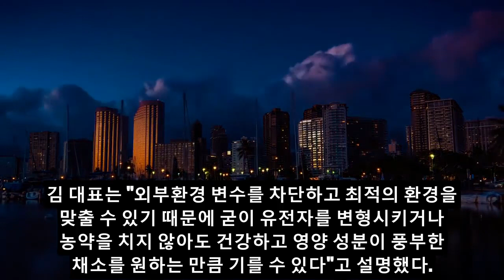반응 일본반응 뉴스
"한국인들은 사막을 정복한다".  UAE 가 성공했다던 중국이 아닌 한국을 선택한 놀라운 이유 버려진 땅 사막에서도 재배하는 한국 벼농사의 기술력.